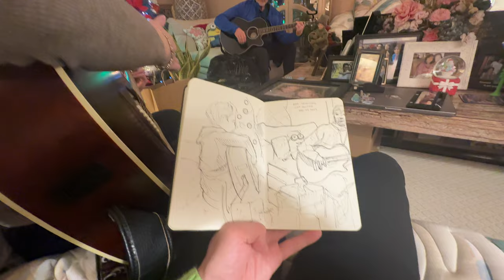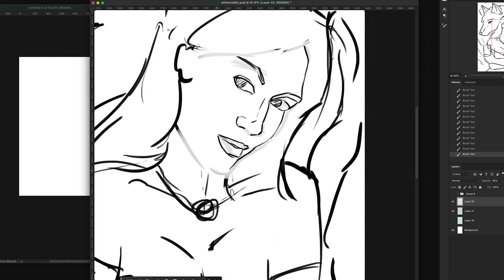Overcome Emptiness By Making Art This Way!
I really struggle with my mental health being all over the place. Some days things are great, and other days things are very not great. But each experience is so intense that it becomes hard to deal with on my own, especially when I'm not going out and being social.

This video is my attempt at making sense of this jarring up and down experience, while working through a commissioned acrylic painting of DC's White Rabbit. I'm using techniques I've learned though therapy and other positive experiences in my life, to influence my painting process.

Really trying to push a specific painting style that allows me to transfer all my trauma to the canvas lol.